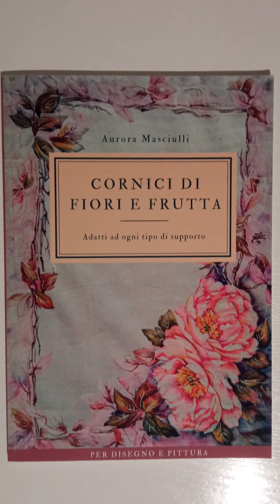Pittura di peonie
Qui troverai video di pittura naturalistica con diverse tecniche, colori e supporti. Se ti piacciono i video più lunghi con spiegazioni più dettagliate puoi andare a vedere il mio primo canale "L’arte a modo mio" questo è il
Se vuoi dipingere ma hai difficoltà con i disegni puoi acquistare uno dei miei album in vendita online.
SE SEI INTERESSATO ALL'ACQUISTO DEI MIEI ALBUM DI DISEGNO, clicca sul link relativo.
Puoi vedere il contenuto degli album nella video dedicati che trovi qui sotto cliccando sui link sotto all’album.
📌Album n. 13 video